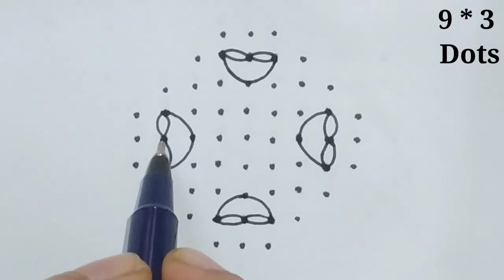దీపావళి🎇 రోజు సులభంగా వేసుకుని చిన్న చిన్న ముగ్గులు🪔